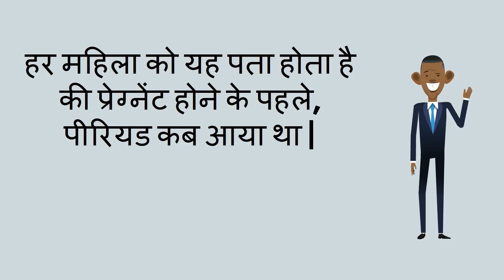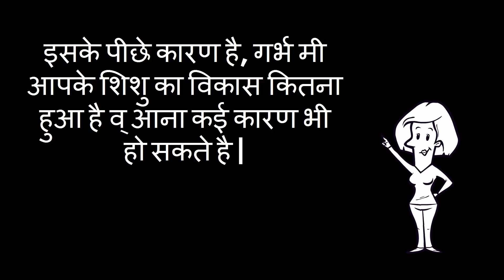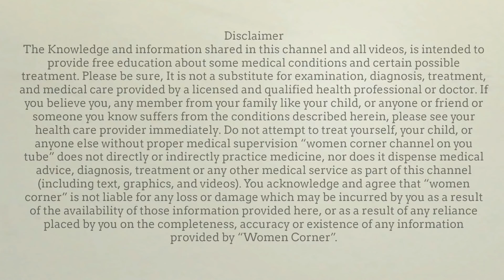कैसे करते है अपनी डिलीवरी की due date कैलकुलेट/how to calculate due date of baby delivery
कैसे करते है अपनी डिलीवरी की due date कैलकुलेट/how to calculate due date of baby delivery-- This video will show you how to calculate due date of baby delivery.

5. Changes during Fifth month of pregnancy in Hindi/ Changes in mother during fifth month of pregnancy
7. Fat melting weight loss Drinks/ lose weight in 15 days/15 दिन में आसानी से वजन घटाए
8. What are the 5 signs and symptoms of labor pain in hindi/ क्या है प्रसव के 5 संकेत
12. Development in Baby during Fourth month of Pregnancy in hindi/ चौथे माह में शिशु का विकास
13. How to do Pregnancy test at home in hindi/how do i know i am pregnant
14. What to do During ninth month of Pregnancy in Hindi/प्रेगनेंसी के नौवे माह में क्या करे
About my channel Womencorner:
Hello Beautiful,